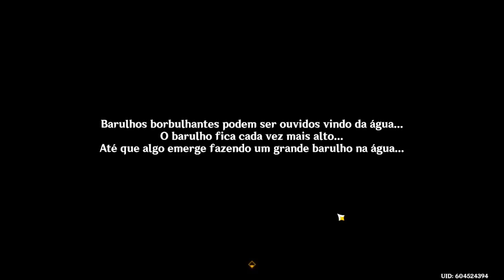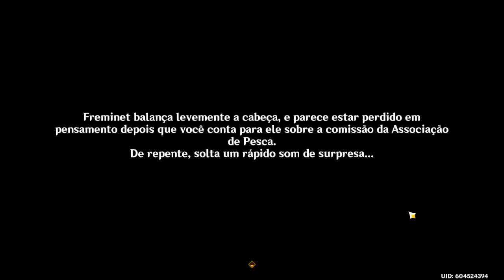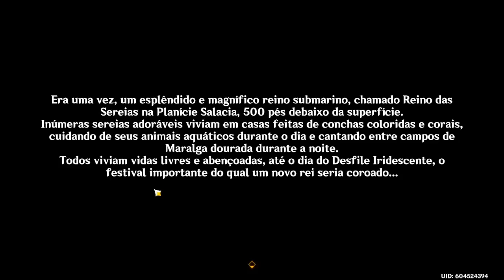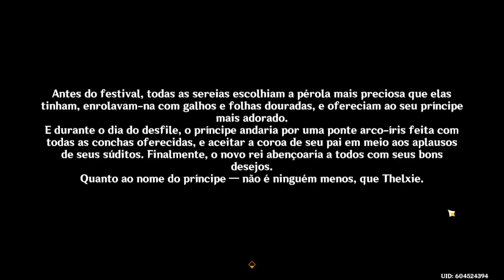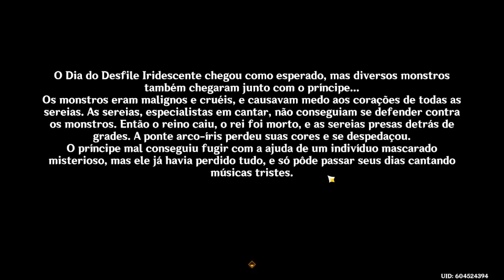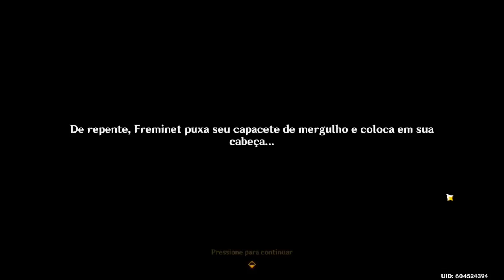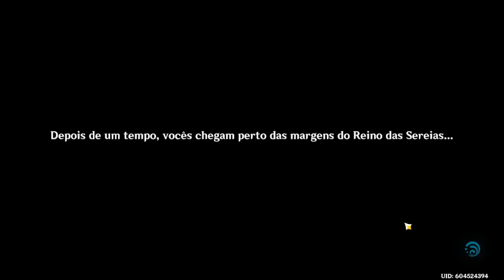[Genshin Impact - Versão 4.2] - A "Sereia" Thelxie!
Chegamos no evento da 4.2! Vamos ajudar Freminet a construir um robôzinho bem simpático pra ajudar uma criança!